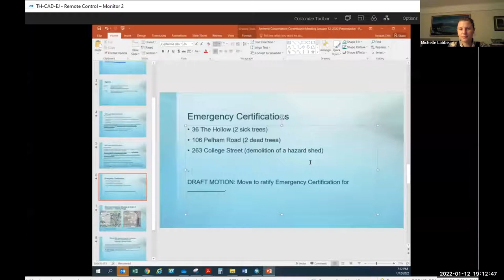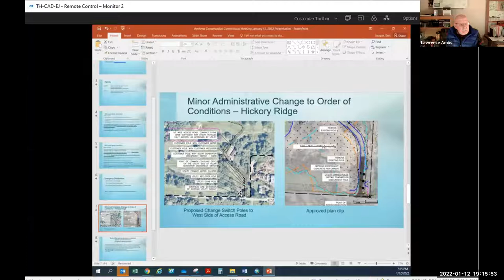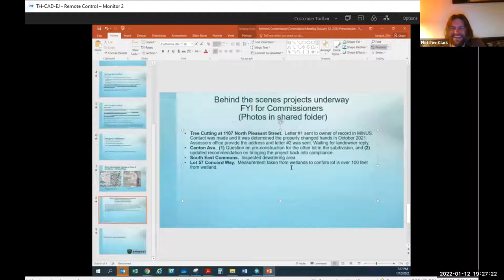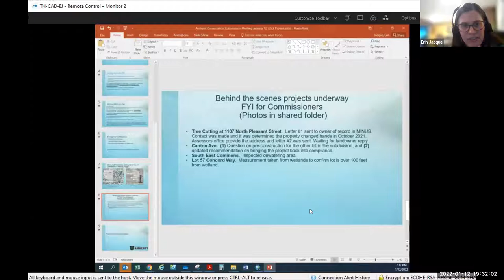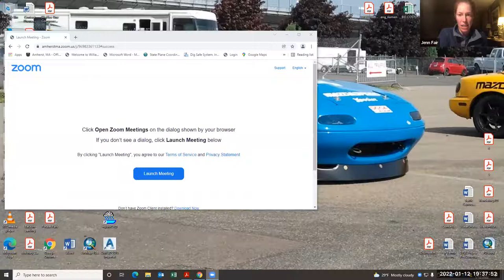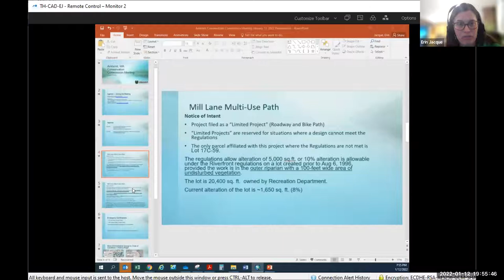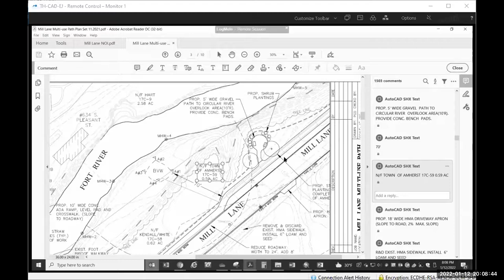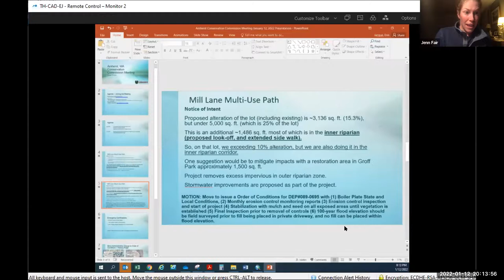Conservation Commission Meeting Jan 12, 2022